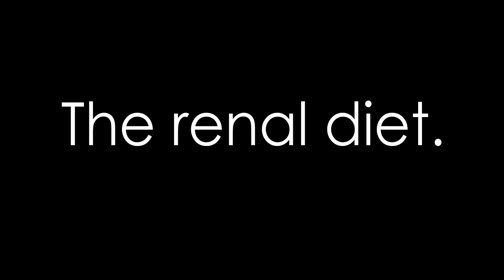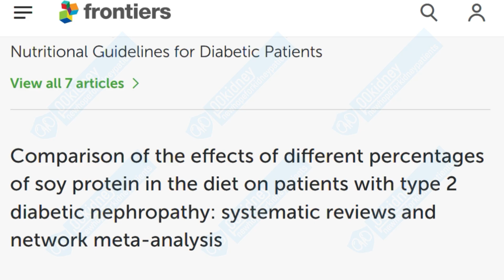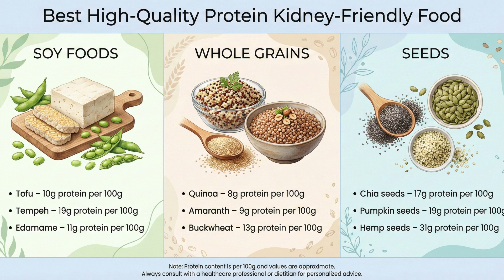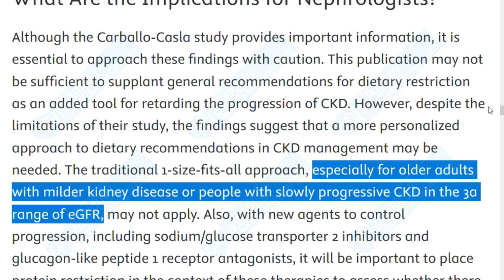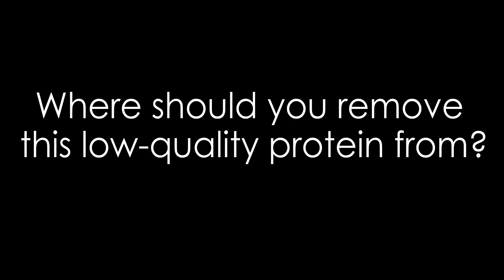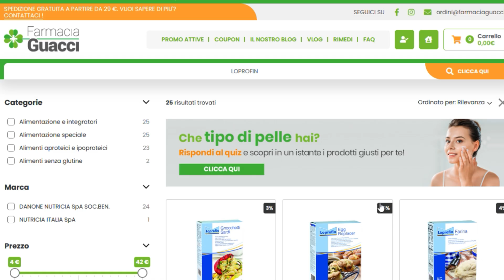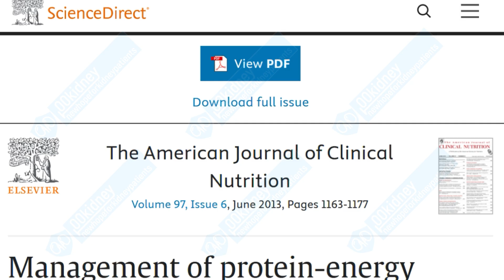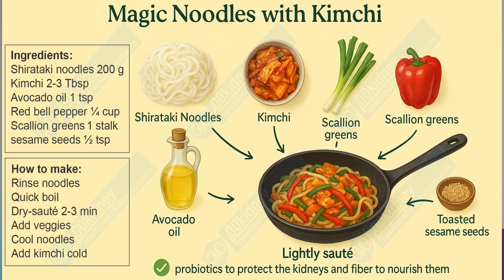Kidney Disease GONE. My Patient Got Off CKD Eating This Protein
TIMESTAMPS
Intro - 00:00
Protein can make or destroy your kidneys. - 00:15
Best protein sources for the renal diet. - 01:53
SOY foods. - 02:38
WHOLE GRAINS. - 04:07
Seeds. - 05:17
Wouldn't eating meat be better? - 06:41
How to get my help in planning your diet. - 07:25
The truth about protein in the renal diet. - 08:25
How to include high-quality protein foods in a renal diet. - 09:16
With low-protein staple foods. - 10:20
A simple recipe to remove protein from your diet. - 11:51
Does this really make a difference? - 13:15
Is reducing protein intake going to damage your health? - 14:32
Recipe to CUT not just protein - but also calories from your diet. - 16:39
End, thank you for watching! God bless you! - 18:39